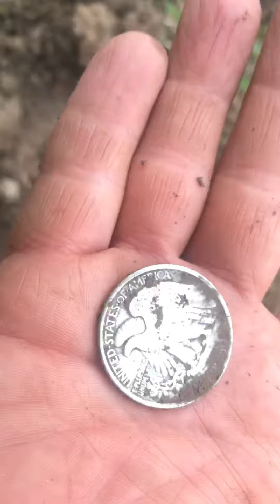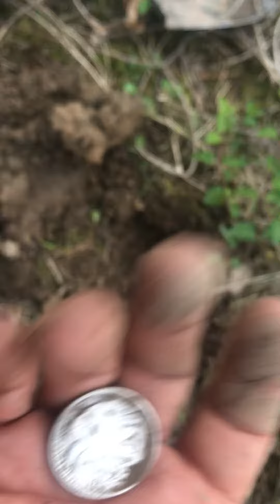A silver half dollar